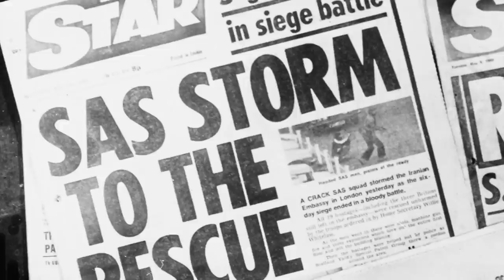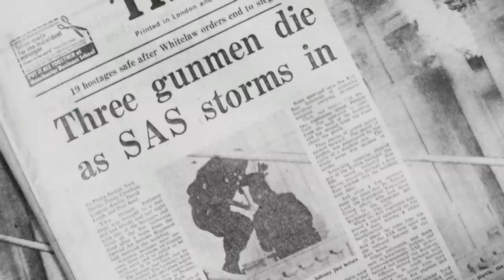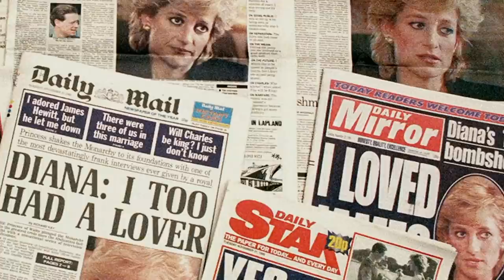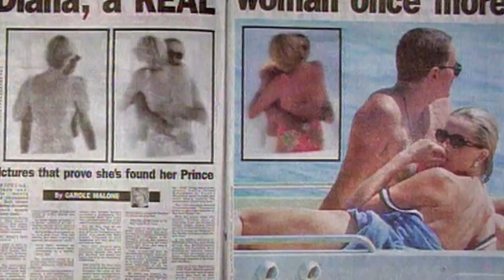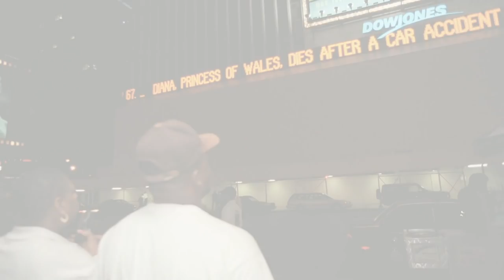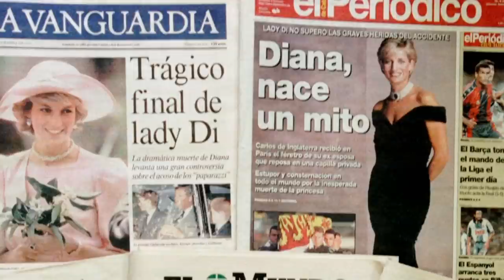Photos That Changed The World | S01 E02 | All Documentary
A special series looking at the defining moments of the last century caught on camera. A startling, in-depth look at the most iconic events in recent history through the unique lens of the photographers and images that made them famous. Hear the stories behind world-changing photos from photographers, eyewitnesses, reporters, historians and more.